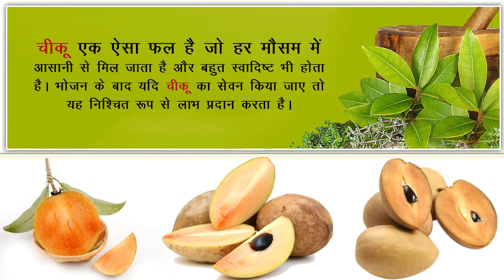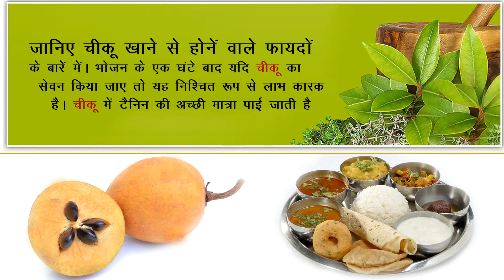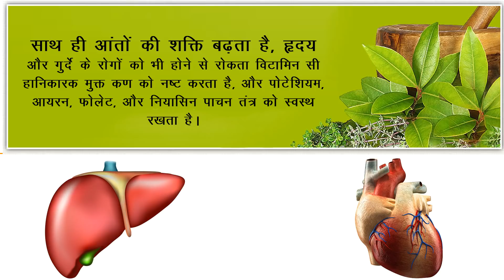रमजान में अफतारी में शामिल करें चीकू जाने क्यों ?benefit of Chiku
hello Frndz... my channel is all about health tips to improve the life standard of people i am not a doctor and my all information is depend on my study on Ayurveda and other books and other content about health i am a fitness lover so love to share my tips and experience about my journey to fitness i give gharelu nuskhe from my Ayurveda experience and study before use any nuskha please consult with your doctor weather this suit your health condition or not thank you very much and keep enjoying life